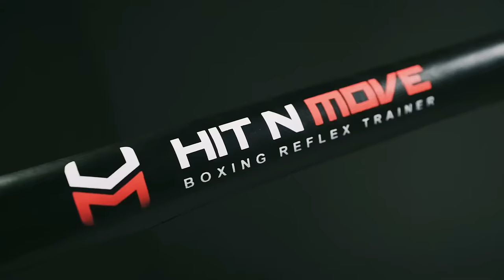HIT N MOVE Boxing Reflex Trainer Promo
HIT N MOVE® Boxing Skills/Reflex Trainer provides a revolutionary workout experience by enabling you to gain quickness, agility and explosiveness while getting in shape through a realistic boxing training.